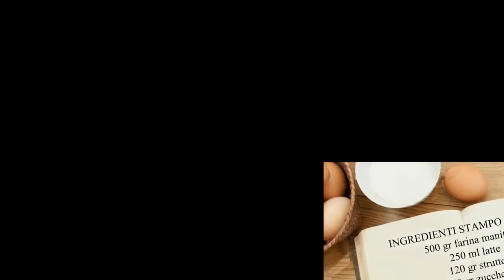PANETTONE CON LIEVITO DI BIRRA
Se volete preparare il panettone bimby con lievito di birra, vi consiglio di provare questa ricetta, Risultato : Morbidissimo e che sapore…..